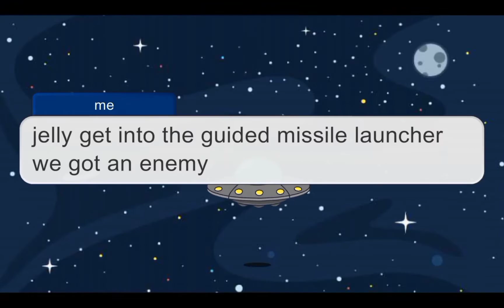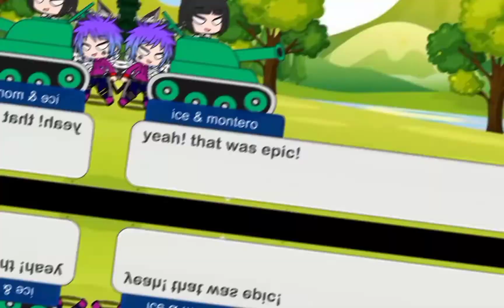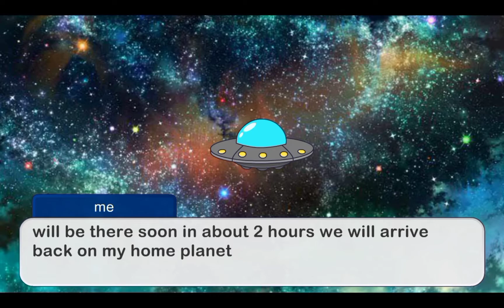international rescue operative all videos in one edition enjoy 🙂